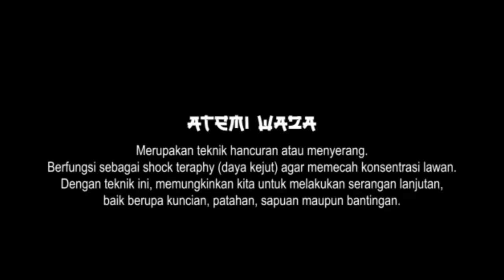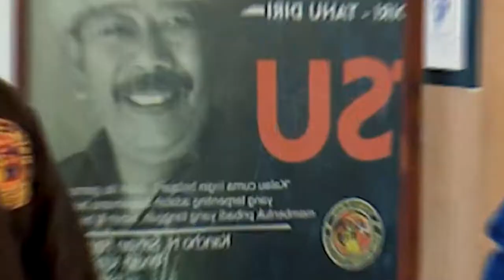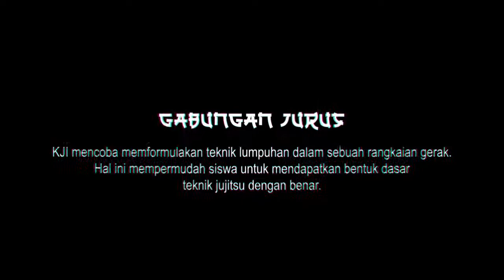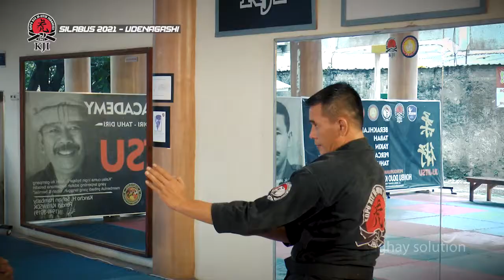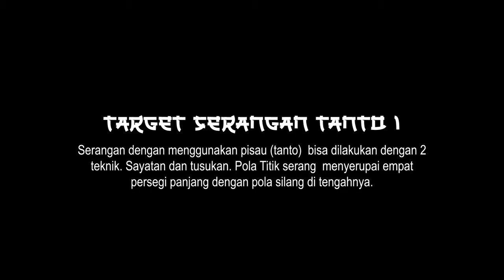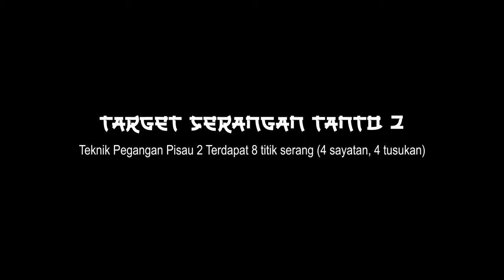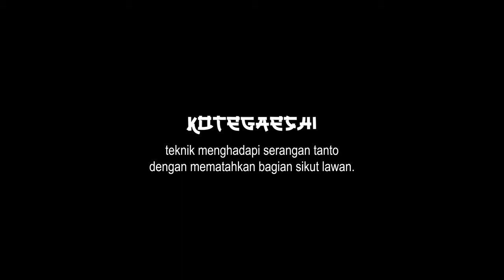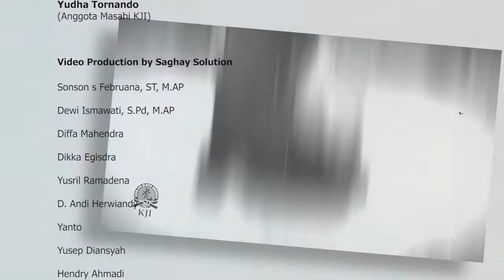Silabus Kopo Ryu Jujitsu Indonesia (KJI) 2021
Silabus Kopo Ryu Jujitsu Indonesia 2021

Untuk memudahkan silakan pilih timecode nya

Opening 00:00
Statement Ketua Umum PB KJI 00:00:59
ATEMI WAZA 00:02:05
Aplikasi Atemi Waza 2 dan 11 KJI / WSDK 00:06:39
TEKNIK DASAR 3P (PEGEANGAN, PELEPASAN, PENGUNCIAN) 00:07:08
GABUNGAN JURUS 00:11:31
JUTSU SHODAN 00:11:38
JUTSU NIDAN 00:12:51
JUTSU SANDAN 00:13:26
JUTSU YONDAN 00:15:08
JUTSU GODAN 00:16:23
JUTSU ROKUDAN 00:17:24
JUTSU NANADAN 00:18:34
UDENAGASHI 00:19:47
UDENAGASHI 00:21:06
TEKNIK DASAR TANTO 1 00:21:27
TEKNIK DASAR TANTO 2 00:24:20
KOTEGAESHI (ANTISIPASI ANCAMAN TANTO) 00:25:47
CREDIT TITLE 00:26:19